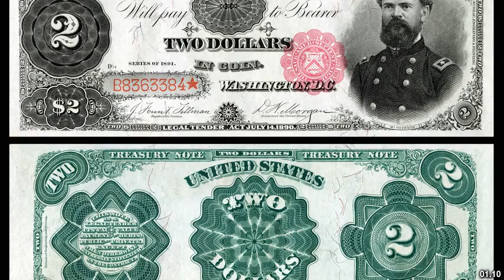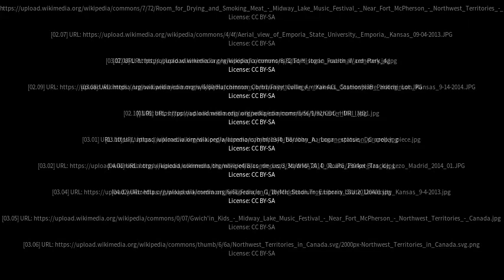Best places to visit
Best places to visit - Fort McPherson (Canada) Best places to visit - Slideshows from all over the world - City trips, nature pictures, etc.